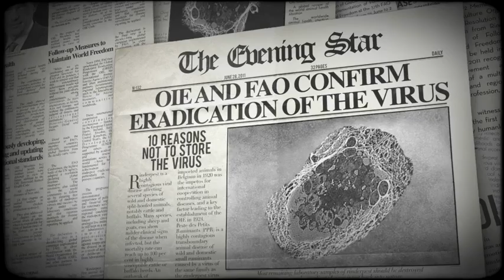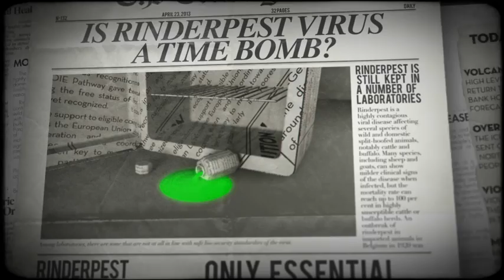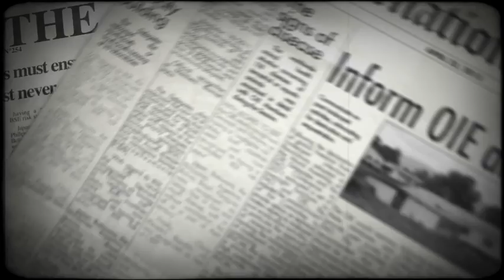Sequestration and destruction of rinderpest virus stocks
The FAO and OIE launch a campaign warning against the risks of accidental or deliberate release of the rinderpest virus. FAO and OIE call on its Member Countries to destroy the virus, or safely store it in approved facilities.